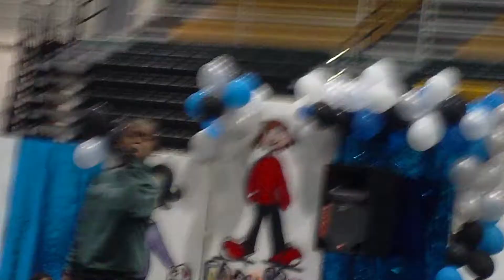YUNG POPPA @ XTREME KIDS (PT.2).AVI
LIVE PERFORMANCE BY YUNG POPPA @ THE "XTREME KIDS" FASHION SHOW IN NEWARK, NJ @ ESSEX COUNTY COLLEGE! (11/13/2010)